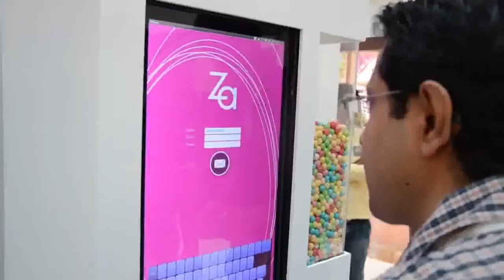Super Sweet Photo Candy Booth!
Watch how we created India's first super sweet and uber friendly photo booth that gave away candies each time you took a picture.